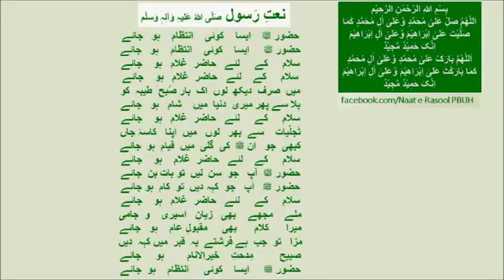January 21, 2022